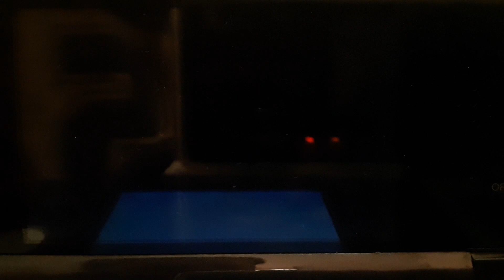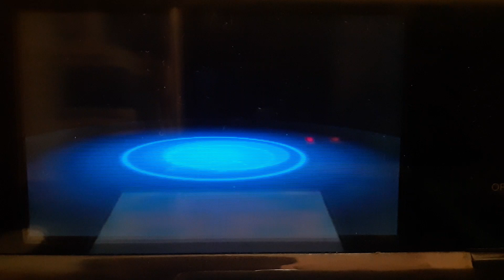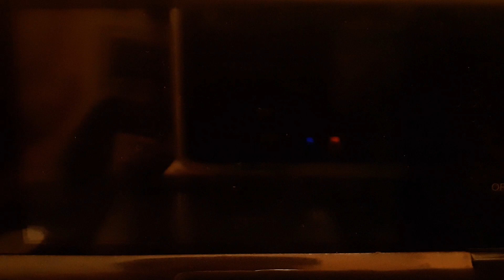Pokemon Ultra sun And Moon Wi-Fi battle Genesis vs Vizually(Double)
Guest battle